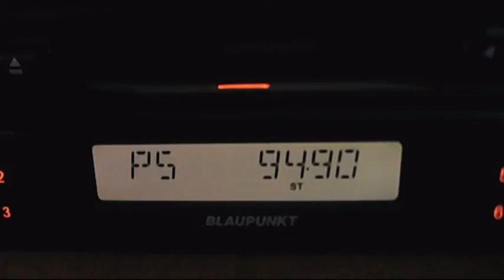fm dx hr botev svilengrad 03:40